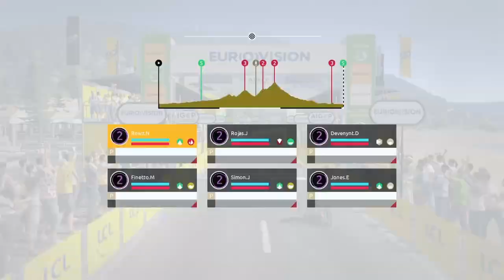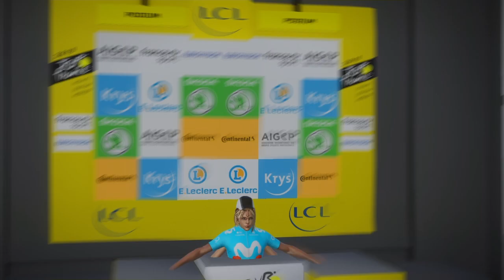Tour de france career ep1